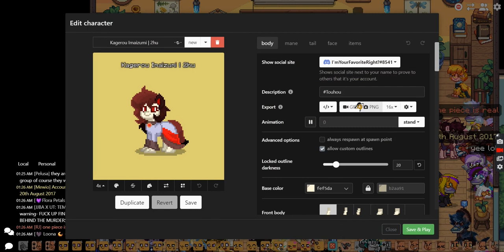Let's Play pony.town! Season 3 Episode 1! Touhou Ponies in the Library!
Today Pony Town released a new update, one where they added the library!